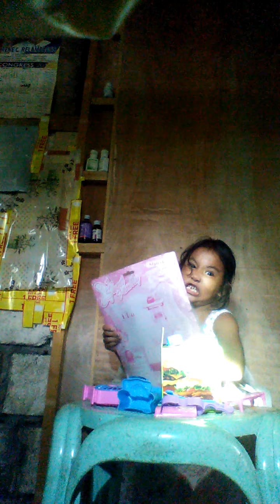Julias simple toys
in this simple toys she can play all alone and she pretended that she has a playmate...thank your watching this video guys.